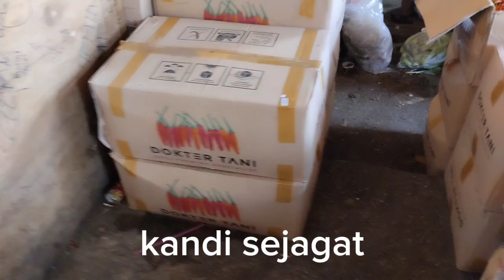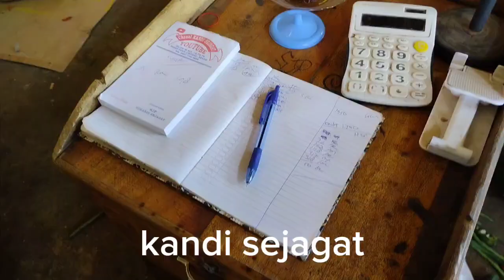harga cabe siang ini sayuran naik pesat,pasar induk cibitung,10 Oktober 2023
kandi sejagat#harga cabe hari ini#harga sayuran hari ini#pasar induk cibitung#cabe#pare#terong#kacang#timun#oyong#kembang kol#kol#labu#brokoli#salada sosin pakcoy jagung jengkol ninjo asem bawang jamur kacang tanah#kentang#lonca#tomat#semanka#melon#salak#ubi#singkong#paya#.com#xxx#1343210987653dsaqwertyupoimnkljvvcxzsdfghjkl#kandi sejagat#today's chili price#vegetable price today#cibitung market#chilli#pare#eggplant#peanut#cucumber#oyong#cauliflower#cold#pumpkin#broccoli#salada#sosin#pakcoy#corn#jengkol#ninjo# asem#onions#mushrooms#peanuts#potatoes#lonca#tomatoes#semanka#melon#salak#yam#cassava#paya#.com#xxx#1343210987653dsaqwertyupoimnkljvvcxzsdfghjkl#